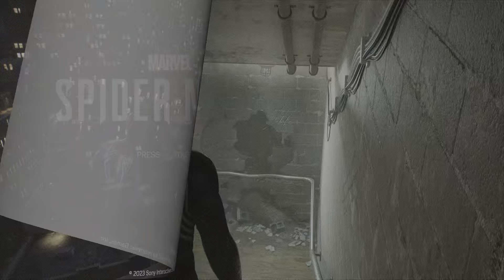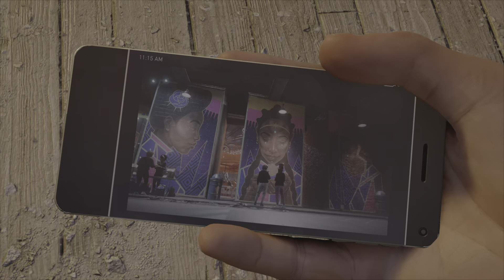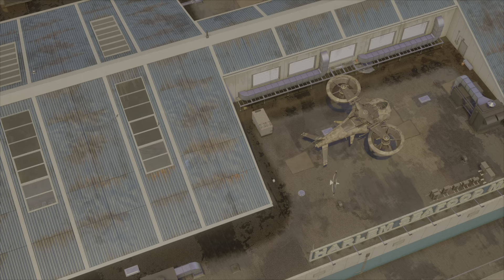THE LIZARD HAS EVOLVED / Spider-Man 2 / Part 16